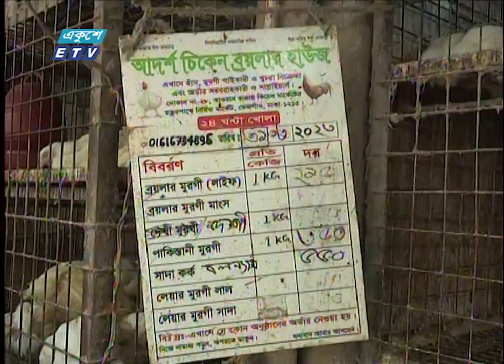ব্রয়লার মুরগির দাম আবারও কেজিপ্রতি বেড়েছে ২০ টাকা | ETV News